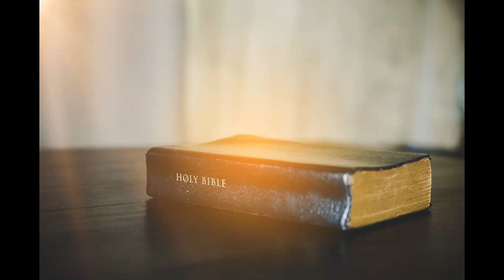World English Bible Audiobook - Part 2 of 9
Chapters:

00:00:00 Leviticus 21-27
00:58:55 Numbers 1-7
02:06:34 Numbers 8-17
03:11:16 Numbers 18-27
04:21:30 Numbers 28-36
05:22:18 Deuteronomy 1-10
06:31:05 Deuteronomy 11-23
07:41:59 Deuteronomy 24-34
08:52:04 Joshua 1-12
09:59:49 Joshua 13-23

*Image from Vecteezy.com.